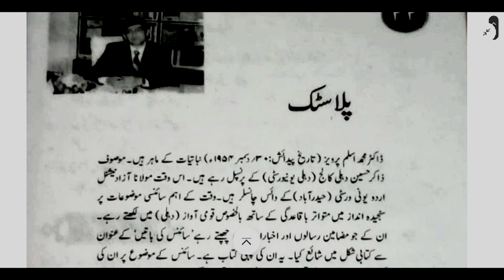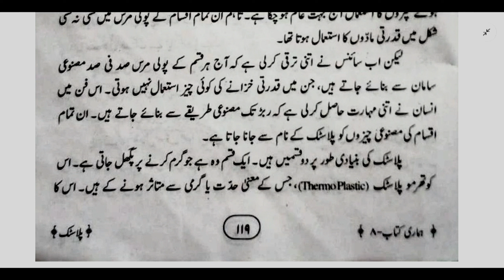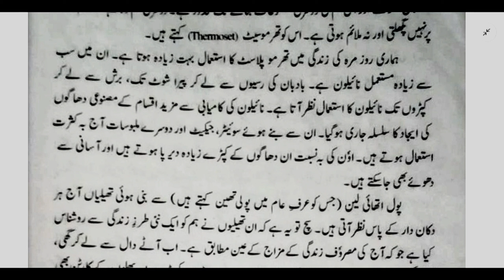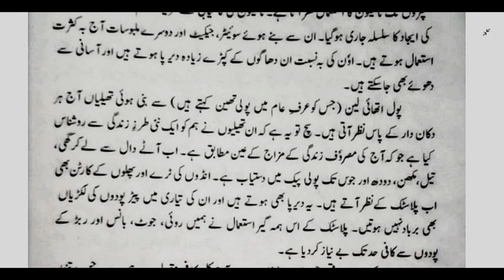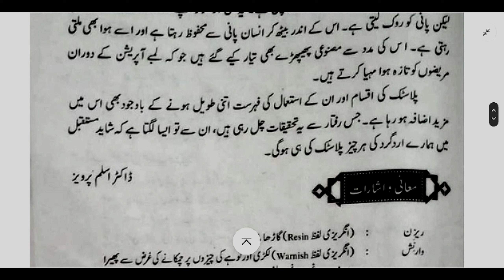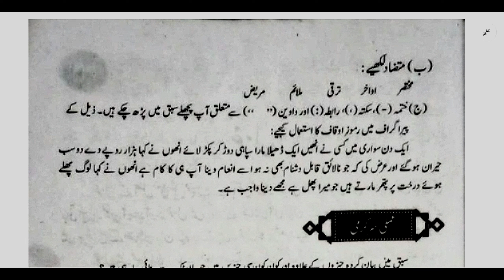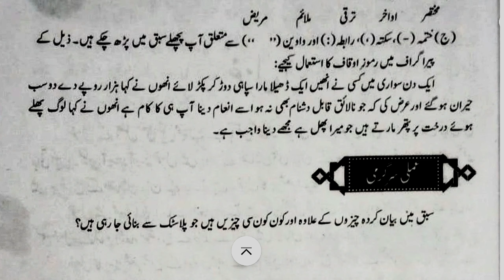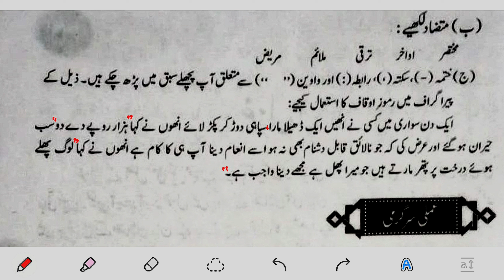LESSON 22 | PLASTIC lپلاسٹک| CLASS 8️⃣TH | HAMARI KITAB | URDU